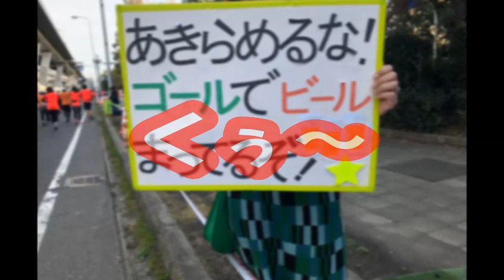大阪マラソン2018